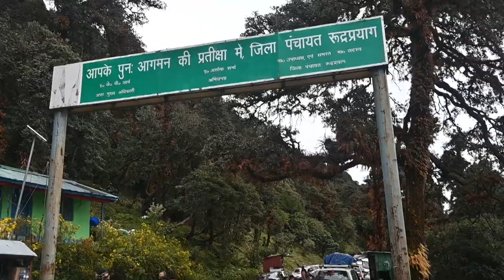पंच केदार यात्रा2022. तृतीय केदार //तुंगनाथ// Gopeshwer To Tungnath.🏫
FOLLOW ME- ON OTHER SOCIYAL MEDIA  PLATFORM……..

बारिश में ही निकल पड़े तुंगनाथ की ओर। Third Kedar Tungnath.

Camera-Nikon Z50, Nikon Z6 ii
Mic- Boya By M1
Computer Mouse Zebronics Zeb Dash Wireless Optical Mouse(Black)
Keyboard Zebronics K25 Standard Keyboard with USB Input